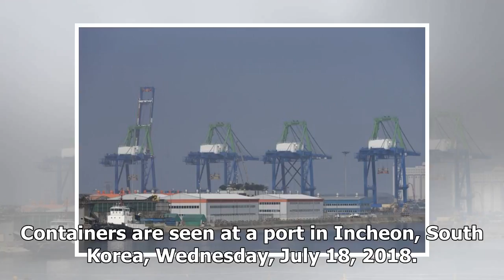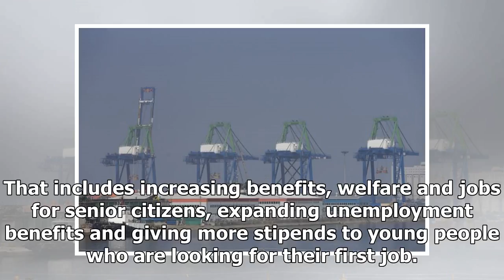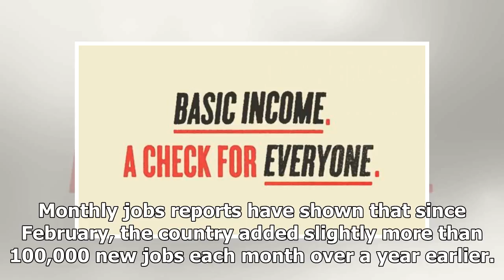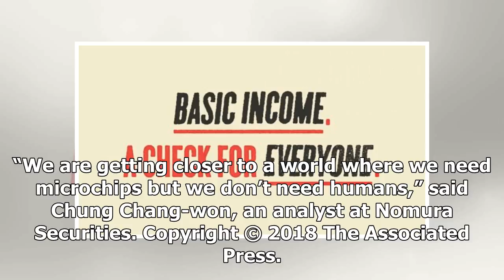South Korea slashes jobs outlook, downgrades growth forecast | WTOP